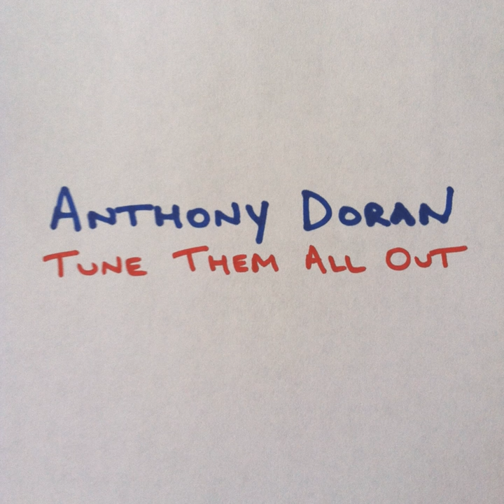Early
Early · Anthony Doran

Tune Them All Out